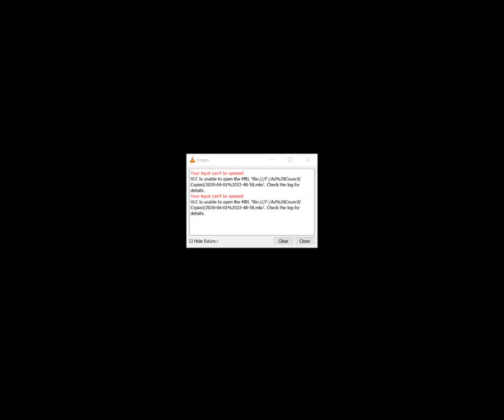Daily Update With Jerry Wilson 04/02/20